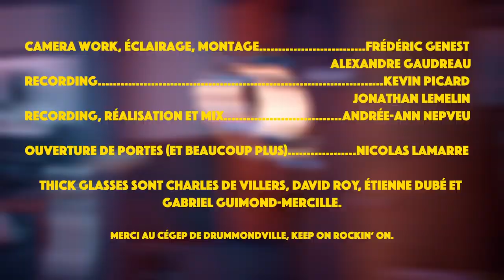La Sesh Episode #1 : THICK GLASSES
Thick Glasses sont un band de punk rock de Montréal, Qc.

Thick Glasses are a punk rock band from Montreal, Qc.

Camera work, éclairage, montage…….… ..Frédéric Genest
                                                                                  Alexandre Gaudreau
Recording… . ….Kevin Picard
                                                                                  Jonathan Lemelin
Recording, réalisation et mix… ...… .Andrée-ann Nepveu

Ouverture de portes (et beaucoup plus)…..…….Nicolas Lamarre

Enregistré au Cegep de Drummondville.

Thick Glasses sont Charles de Villers, David Roy, Étienne Dubé et
Gabriel Guimond-Mercille.